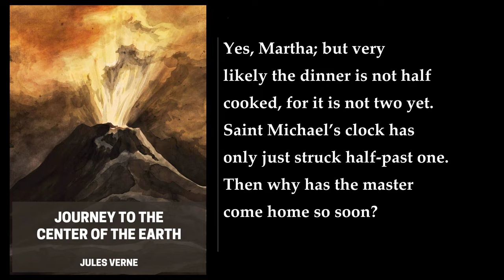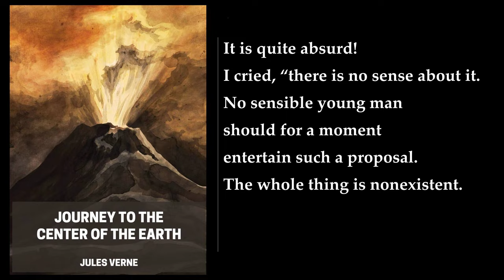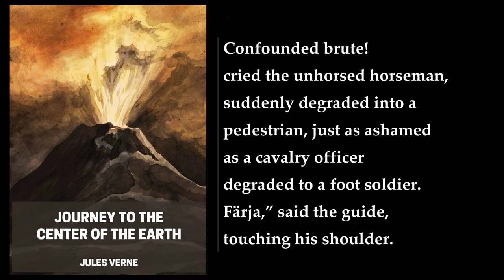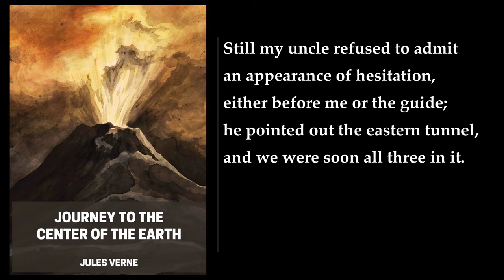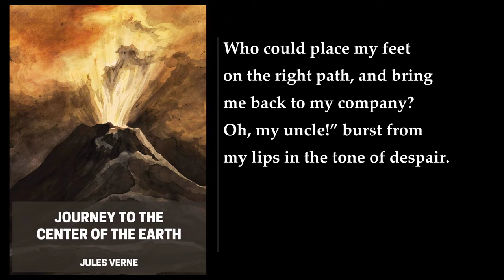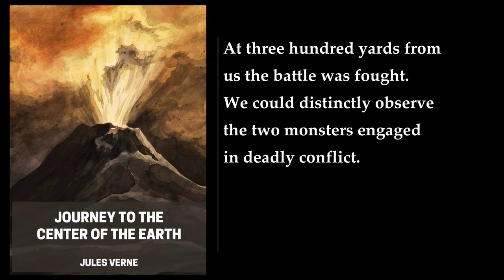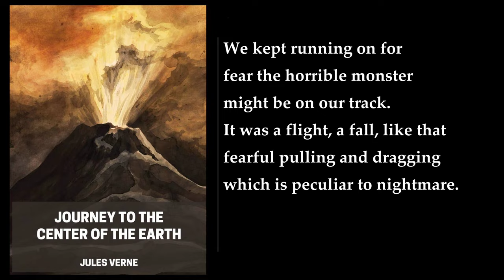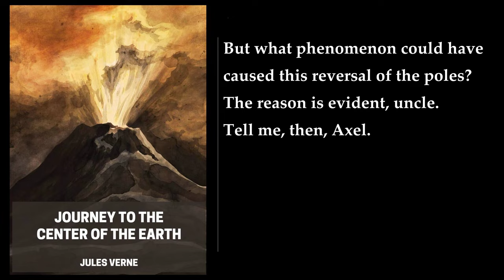Journey To The Center Of The Earth ⭐ By Jules Verne. FULL Audiobook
Jules Verne's "Journey to the Center of the Earth" is a science fiction novel published in 1864. The story follows Axel Lidenbrock, a teenage narrator who lives in Hamburg, Germany, with his uncle, Professor Otto Lidenbrock, an impetuous and single-minded professor of geology. The story is set in May 1863, and it opens as Professor Lidenbrock rushes home to show Axel his latest acquisition: a runic manuscript by the renowned Icelandic historian Snorri Sturluson. They find hidden within its pages a separate note which, when translated into Latin and read backward, appears to be the Icelandic alchemist Arne Saknussemm’s record of a passage leading to the center of the Earth in a crater of Snaefell, a dormant volcano in Iceland.

The crater containing the passage, however, is only revealed by shadows at noon during the last few days of June, just a month away. Otto rushes off to the area, dragging a very reluctant, pessimistic, and skeptical Axel with him. After an arduous climb to Snaefell’s summit, the trio locates the correct crater, and they descend and find the passage. When they reach a fork, Otto chooses the eastern tunnel, but after three days they enter a cavern in which the history of the Carboniferous Period is visible, and Otto realizes that he was mistaken. They return and head down the other tunnel. The adventurers exhaust their water supplies, but Hans locates a subterranean river, and they follow that thereafter. One day Axel takes a wrong turn and gets lost, but eventually an acoustic phenomenon allows him to speak to Otto and Hans, and he is able to rejoin them.

The travelers encounter many strange and wondrous sights, including a vast underground ocean, prehistoric animals, and a forest of giant mushrooms. They also face many dangers, including a violent electrical storm, a raging underground sea, and a subterranean earthquake. Eventually, they reach the center of the Earth, where they find a vast, fiery chamber inhabited by strange creatures. After narrowly escaping from the chamber, they make their way back to the surface, emerging from Stromboli, a volcanic island off the coast of Sicily. The book ends with Axel and Professor Lidenbrock returning to Germany, while Hans returns to Iceland.

The novel is a classic example of science fiction, combining scientific facts with adventure fiction and laying the groundwork for the genre. It is a thrilling and imaginative tale that has captivated readers for generations.  .
More: Jules Verne, Journey To The Center Of The Earth, Professor Otto Lidenbrock
Volcanic Tubes, Axel, Guide Hans
Prehistoric Animals, Natural Hazards, Southern Italy
Action & Adventure Fiction, Fantastic Fiction, Science Fiction
Trout Lake Media, Children's Audiobooks, Classics
Fantasy

00:00:00 I. The Professor And His Family
00:09:11 II. A Mystery to Be Solved at Any Price
00:17:32 III. The Runic Writing Exercises the Professor
00:30:10 IV. The Enemy to Be Starved Into Submission
00:38:02 V. Famine, Then Victory, Followed by Dismay
00:48:44 VI. Exciting Discussions About an Unparalleled Enterprise
01:04:03 VII. A Woman’s Courage
01:16:01 VIII. Serious Preparations for Vertical Descent
01:28:18 IX. Iceland! But What Next?
01:40:57 X. Interesting Conversations with Icelandic Savants
01:50:01 XI. A Guide Found to the Centre of the Earth
02:00:52 XII. A Barren Land
02:11:07 XIII. Hospitality Under the Arctic Circle
02:21:27 XIV. But Arctics Can Be Inhospitable, Too
02:32:48 XV. Snæfells at Last
02:43:22 XVI. Boldly Down the Crater
02:54:08 XVII. Vertical Descent
03:02:38 XVIII. The Wonders of Terrestrial Depths
03:12:51 XIX. Geological Studies In Situ
03:21:43 XX. The First Signs of Distress
03:30:39 XXI. Compassion Fuses the Professor’s Heart
03:39:10 XXII. Total Failure of Water
03:45:02 XXIII. Water Discovered
03:54:51 XXIV. Well Said, Old Mole! Canst Thou Work i’ the Ground So Fast?
04:01:41 XXV. De Profundis
04:09:55 XXVI. The Worst Peril of All
04:15:08 XXVII. Lost in the Bowels of the Earth
04:21:55 XXVIII. The Rescue in the Whispering Gallery
04:31:26 XXIX. Thalatta! Thalatta!
04:38:00 XXX. A New Mare Internum
04:52:13 XXXI. Preparations for a Voyage of Discovery
04:59:57 XXXII. Wonders of the Deep
05:12:57 XXXIII. A Battle of Monsters
05:26:07 XXXIV. The Great Geyser
05:35:08 XXXV. An Electric Storm
05:47:36 XXXVI. Calm Philosophic Discussions
05:57:53 XXXVII. The Liedenbrock Museum of Geology
06:06:40 XXXVIII. The Professor in His Chair Again
06:17:44 XXXIX. Forest Scenery Illuminated by Electricity
06:30:38 XL. Preparations for Blasting a Passage to the Centre of the Earth
06:40:22 XLI. The Great Explosion and the Rush Down Below
06:50:01 XLII. Headlong Speed Upward Through the Horrors of Darkness
07:00:48 XLIII. Shot Out of a Volcano at Last!
07:12:33 XLIV. Sunny Lands in the Blue Mediterranean
07:24:19 XLV. All’s Well That Ends Well